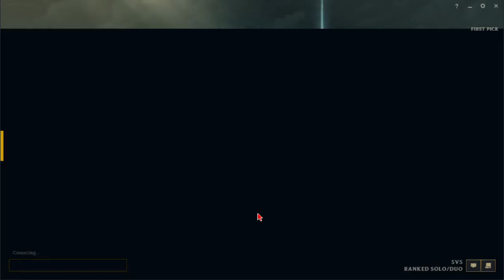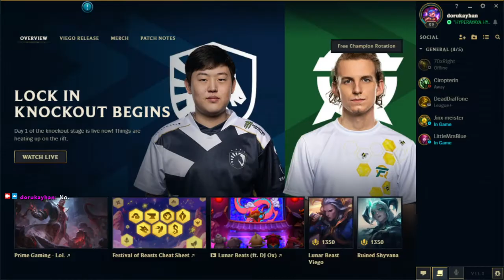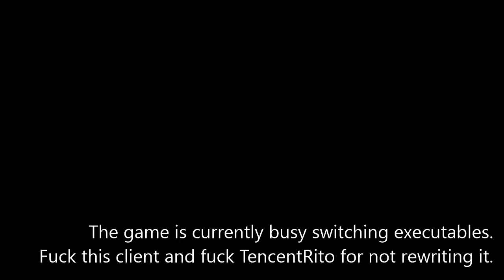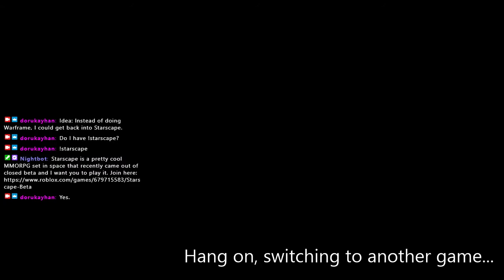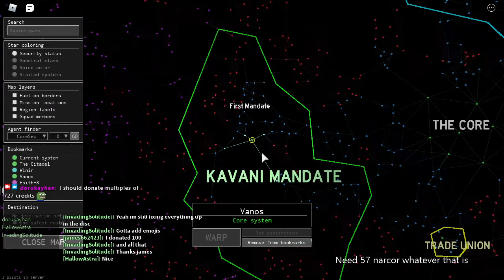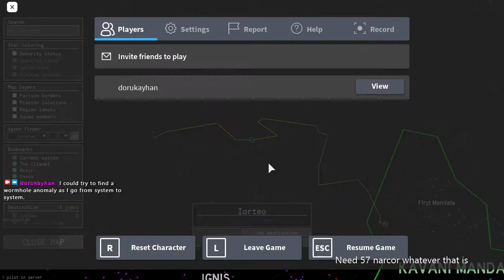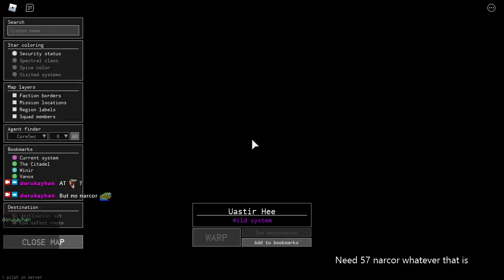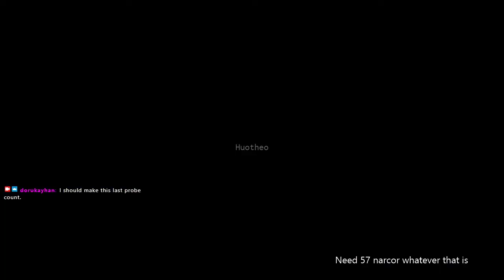2021-01-25T02:35:48Z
In which I get carried in one game of League of Legends, get flamed in the next, and get to a stupidly far corner of the Starscape galaxy looking for hard blue blobs to upgrade my ship with.

0:01:26 - League opens
0:01:39 - Rune check
0:16:44 - Game 1 champ select
0:19:45 - Game 1 loads
0:21:13 - Game 1 begins
0:50:14 - Game 1 ends
1:06:51 - Game 2 champ select
1:09:50 - Game 2 loads
1:10:28 - Game 2 begins
1:39:51 - Game 2 ends
1:43:06 - League closes
1:44:21 - Starscape opens
1:44:28 - Starscape loads
1:53:04 - I recall what my top goal was
1:56:08 - PepoG
1:58:11 - When the clan leader sees it
1:59:18 - I plan to venture into the barely known in search of narcor
2:00:05 - Varores-88 (secure Kavani system, had a little tussle vs drones)
2:02:32 - Astiboak (secure Kavani system, found good shit in an old battlefield)
2:04:26 - Odyx (unsecure Kavani system, 1v1d drones a bit)
2:06:47 - Ithtilo (unsecure Kavani system)
2:07:46 - I find a better destination
2:09:47 - Loyae Polca (unsecure Kavani system)
2:10:38 - Nadmois (unsecure Kavani system, found repair bay while noping out of a fight)
2:13:24 - Maret (wild system). All systems mentioned below are also wild
2:14:48 - Odvesrom
2:15:39 - Proaca
2:17:17 - Finuzem
2:18:02 - Nightbot breaks a little @ Retar
2:19:53 - Climetma (drones everywhere monkaS)
2:21:46 - Icta
2:22:51 - I get so pissed at Climetma that I mark it as off-limits
2:23:48 - Mobetost
2:24:32 - Ebost (two T2 monuments on arrival planet KomodoHype)
2:25:54 - Bupiese (journey gives me an idea)
2:26:38 - Iorteo (torturing OBS with space clouds pt. 1)
2:28:21 - Xinoon
2:29:02 - Betin (torturing OBS with space clouds pt. 2)
2:30:54 - Tuomel-3
2:31:30 - Hupi
2:32:11 - Uxelem (destination) (see FO anomaly for first time, farm AA anomaly a bit)
2:35:16 - The FO anomaly gives me a decision and I pick the wrong option because probe money
2:38:07 - BUNCHA FUCKIN AXNIT.MKV
2:43:29 - Tralo (nope out because drones)
2:44:50 - Saibrig (see joke of an AT with one reknite rock and my first SP. Next time I should try to recover spice from SPs with my Stratos)
2:48:10 - Yualo'siran
2:48:56 - Lirikese (decide it's time to press Ctrl-Alt-Shift-R)
2:50:54 - Onast (another SP and MORE FUCKING AXNIT)
2:55:46 - Aegasoth (multiple drone strongholds and another axnit field that I don't touch)
3:00:58 - Uastir Hee (beat up a tiny drone squad with the help of one unlucky Syndicate frigate drawing fire, find assorted ore field with no narcor)
3:05:27 - Kituzax (realize what FO and SP stand for while someone stumbles into chat while looking up Roblox streamers)
3:10:30 - Aremblia (dogfight vs drones in system without anomalies)
3:12:37 - I set sail for a place most likely to have narcor. Systems uneventfully hopped over en route not mentioned
3:14:36 - I warp into a battle vs drones @ Huotheo and try to help the Kavani and end up nearly dying
3:20:00 - Beta Iayan
3:21:22 - Disappointment.mp4
3:22:43 - I check out the FO, find nothing of value on sale
3:24:04 - I set up the return trip
3:25:24 - Stream ends